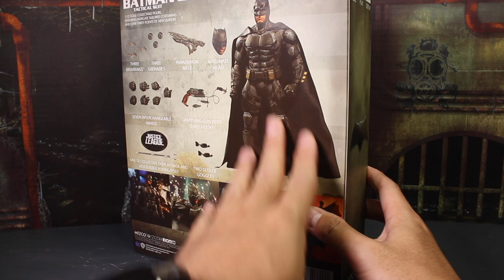รีวิว Mezco Tactical Suit Batman!!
กลายเป็นสุดยอดของเล่นส่งท้ายปีกันไปเลยครับ
โคตรเชียร์ครับตัวนี้